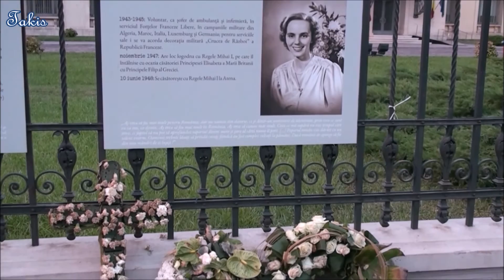Revolution Square, Bucharest - Romania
Subtitles in ENG & GR - Υπότιτλοι στα ελληνικά και αγγλικά
Don't forget to bump your quality to 1080p and watch in HD.